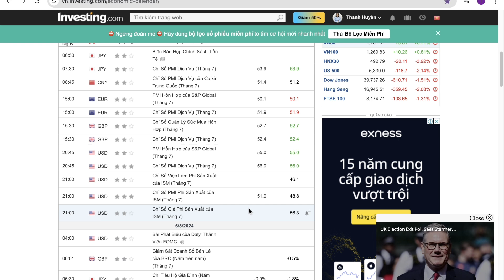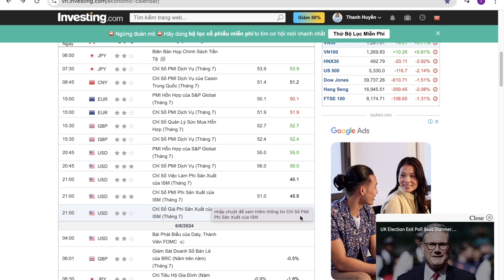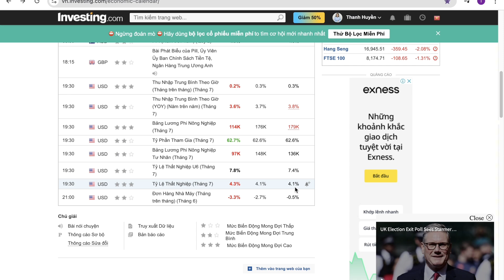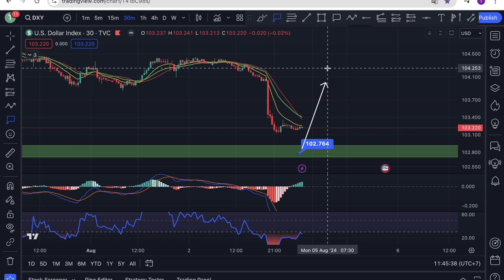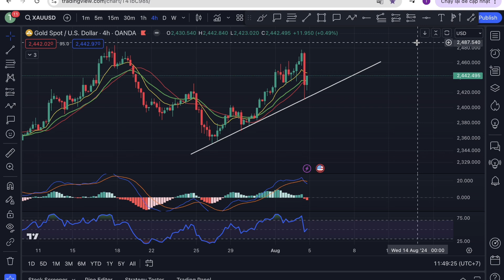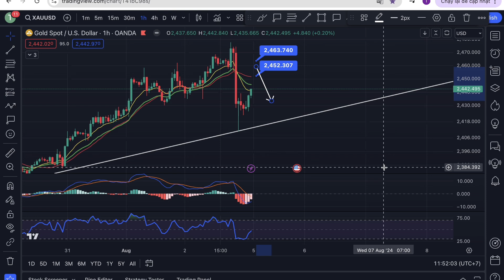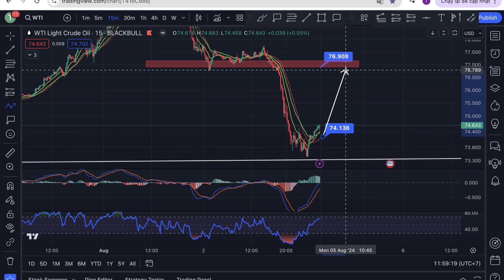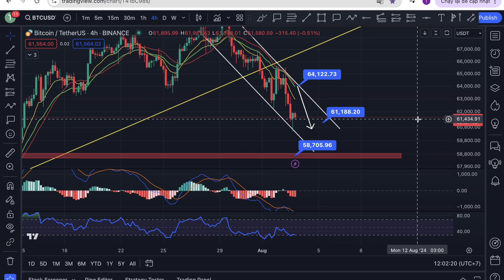Nhận định thị trường: Vàng, Dầu, Crypto tuần từ 05 - 09/08/2024 !!!